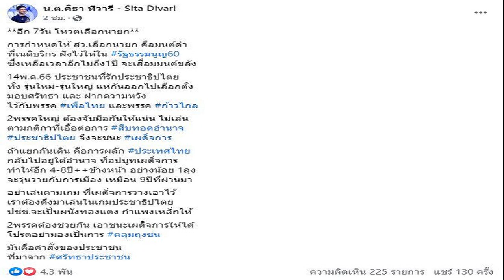ใบเฟิร์น หลุดโป๊ะหนุ่มคนดังเอฟซีอื้อเจ้าของแก้วแทนใจตามจีบ หวั่นทัวร์ลง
หนุ่มๆรุมออกไปบ้างเหนื่อย ใบเฟิร์น พัสกร หลุดโป๊ะ คนดังเอฟซีอื้อเจ้าของแก้วแทนใจตามจีบ ไม่พูดหวั่นทัวร์ลง

รายการ ดีทอล์ค EP.7 เผยคลิป “ใบเฟิร์น พัสกร หลุดโป๊ะแล้ว!!! ใครคือเจ้าของแก้วกาแฟแทนใจ เปิดใจที่แรกทำเอา “ตั้ม-โดม” ยังอึ้ง และคำพูดสุดซึ้งที่ฟังแล้วต้องน้ำตาไหล “ภูมิใจที่เกิดเป็นลูกจตุรงค์

เจ็บมาเยอะกับเรื่องราวความรักทำให้รักครั้งใหม่ ไม่ได้ง่ายๆอีกแล้ว สำหรับ ใบเฟิร์น พัสกร ลูกสาวตลกดัง จตุรงค์ มกจ๊ก โดยตอนหนึ่งในรายการ ใบเฟิร์น ยอมรับว่า “ตอนนี้มีคนจีบเยอะมาก ช่วยออกไปบ้าง กูเหนื่อย ถ้าใครรู้ตัวตอนนี้คุยน้อย นานๆตอบ แล้วมาตอบ ค่ะ จ้ะ อ่ะ มึxหายไปเลยจากชีวิต…ได้เลย มีคนเข้าวินก็มี แต่มันยากไปหมดเลย
ทั้งนี้ ใบเฟิร์น หลุดถึงหนุ่มคนดังในวงการที่เข้ามาจีบด้วยว่า “มีคนหนึ่งที่แบบ เจ้าของแก้วนี้ อุ๊ยไม่เอาดีกว่า ไม่พูดดีกว่า มันแบบโอเคเลย”
ตั้ม วราวุธ รีบถามว่า ดาราไหม ใบเฟิร์น หัวเราะตอบว่า ไม่เอาดีกว่า
ถามอีกว่าคนในวงการไหม ใบเฟิร์น ตอบว่า ไม่รู้ เขาดูแน่ มันเป็นแก้วที่ประทับใจ แก้วสตาร์บัคส์ธรรมดา ไปเที่ยวด้วยกัน ลืมแก้วไว้ที่รีสอร์ต ขับรถกลับกลางทางแล้ว เอ้าลืมแก้ว อยากได้คืน ขับไปเจอสตาร์บัคส์ เขาก็ ไปซื้อกาแฟให้ มาพร้อมแก้วสตาร์บัคส์ 2 ใบ มาให้ แค่รู้สึกมันเป็นความโรแมนติก ไม่ต้องมาเปย์อะไรมากมาย แต่ชอบโมเมนต์แบบนั้น เพิ่งเกิดเหตุการณ์เมื่อวาน

ตั้ม ลั่นเลยให้นักสืบโซเชียลตามหาเจ้าของแก้วกาแฟแทนใจ แสดงว่าชอบเขามาก ใบเฟิร์น ตอบว่า ไม่ได้ชอบเลย แต่แก้ววตาร์บัคส์นี้ทำให้ประทับใจ เขามาคุยอยู่ 2-3 เดือนแล้ว เฉยๆเลย ไปเที่ยวก็แบบสนุกสนาน ไม่ได้มีแค่เจ้าของแก้ว อย่าเพิ่งตัดทางเลือก
ใบเฟิร์น ยอมรับว่า เมื่อก่อนไม่ค่อยชอบคนเด็กกว่า แต่ไม่เคยมีแฟนแก่กว่าเลย เด็กกว่าทุกคนเลย (ตั้ม : แล้วคนนี้เจ้าของแก้ว) เด็กกว่า คนนี้เด็กกว่า พอแล้ว เดี๋ยวทัวร์ลง (ตั้ม : ทัวร์ลงแสดงว่าเขาแฟนคลับเยอะ) ใบเฟิร์น ไม่ตอบ (ตั้ม : เด็กวายเหรอ) ใบเฟิร์นก็ไม่ตอบอีก
ถามว่าตอนนี้คนจีบเยอะใจฟู ใบเฟิร์น กล่าวว่า ไม่ได้ใจฟู เพราะไม่มีคนที่เราอยากเป็นแฟนด้วย เพราะประสบการณ์ความรักที่เจอมา ทำให้เรามีกำแพงสูงมากเรื่องความรัก กับการให้ใครสักคนเข้ามาในชีวิตเป็นแฟน (จะเปิดตัวเมื่อไหร่) ไม่เปิดตัวหรอก จริงๆ ไม่ได้